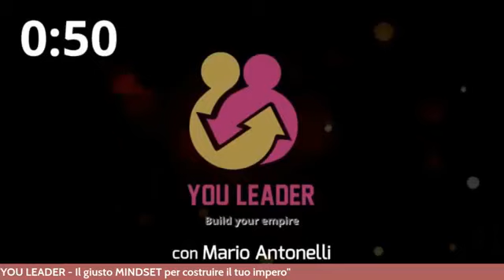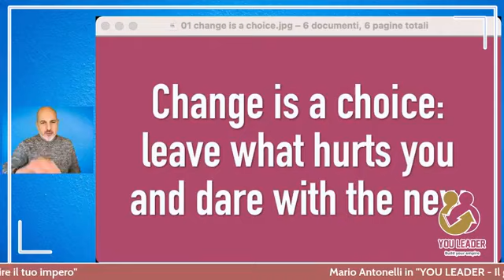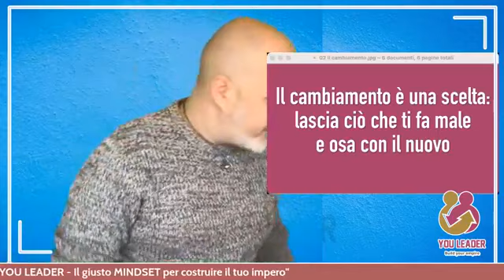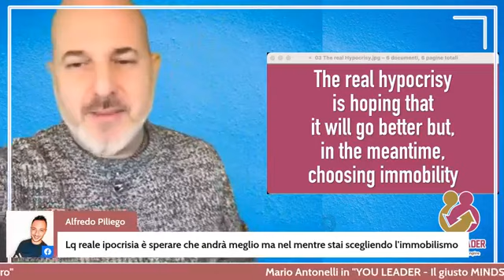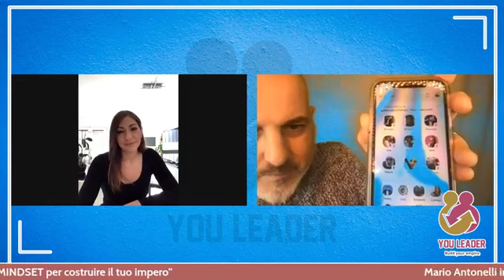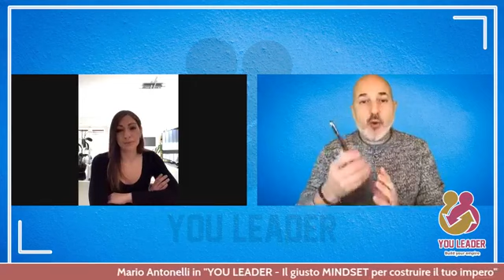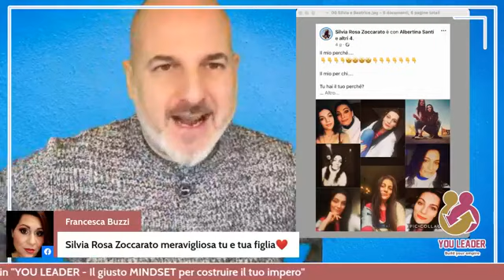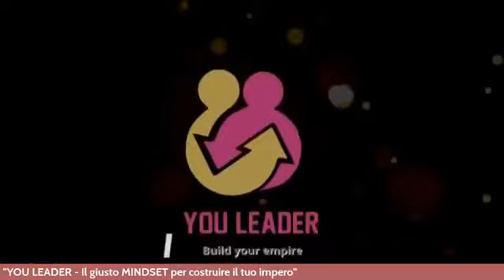YOU LEADER Puntata 81